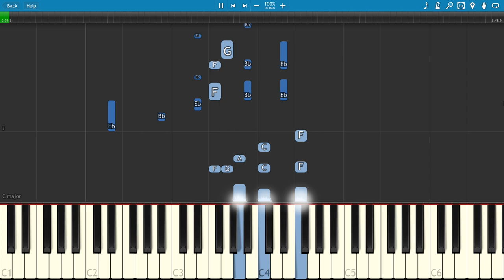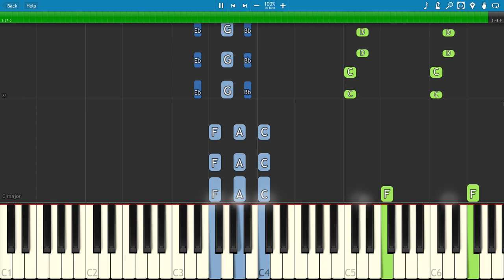Mike Posner - I Took A Pill In Ibiza - Piano Tutorial - How to play - Synthesia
How to play I Took A Pill In Ibiza on piano